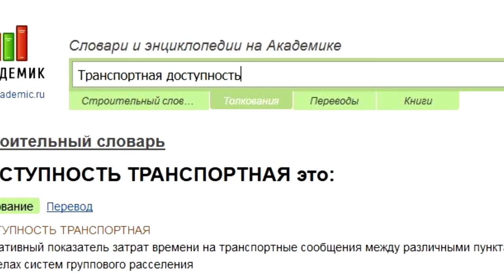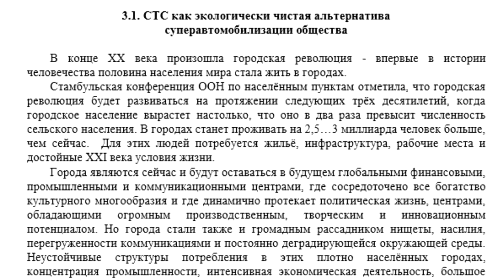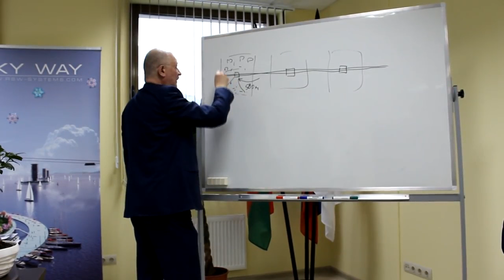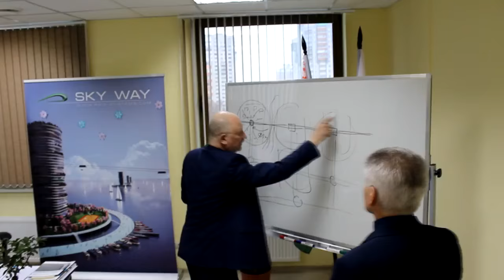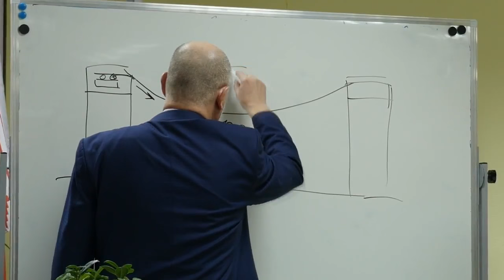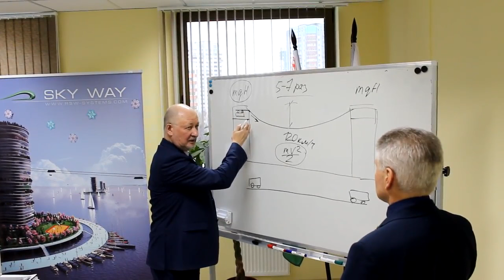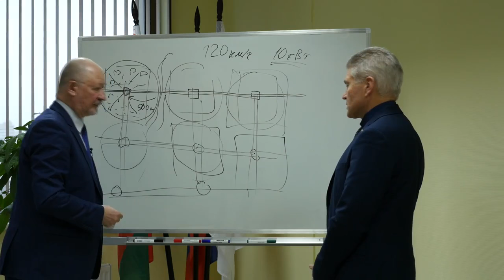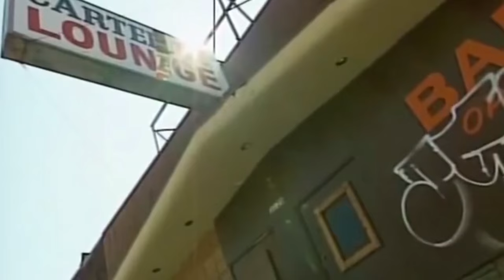Город будущего - Линейный город